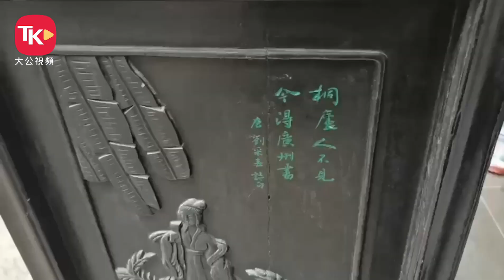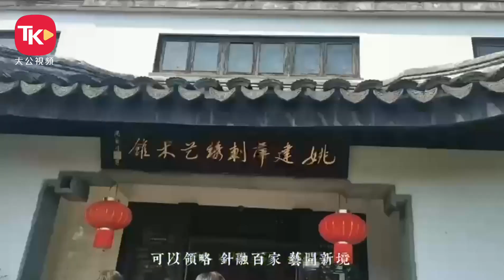「范長江行動」江蘇行│江南風光與蘇繡藝術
不同於香港一片車水馬龍，太湖之濱詩意風光；蘇州古鎮用蘇繡、園林展現獨屬江南的溫婉清麗，木瀆古鎮裏的江南有古典建築與唯美蘇繡藝術交相輝映。2023年8月13日，范長江行動蘇港傳媒學子赴姚建萍刺繡藝術館參觀，針融百家，藝開新境。姚建萍老師前承傳統文化和技藝，又探索新時代新審美新技藝，後啟蘇繡新時代，令學子們嘆為觀止。